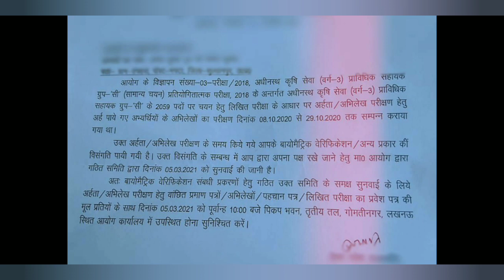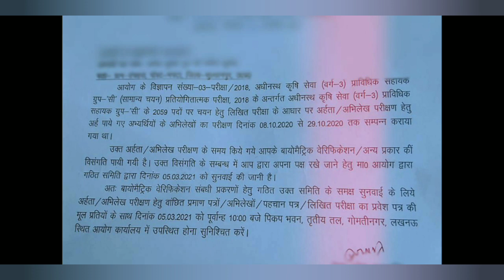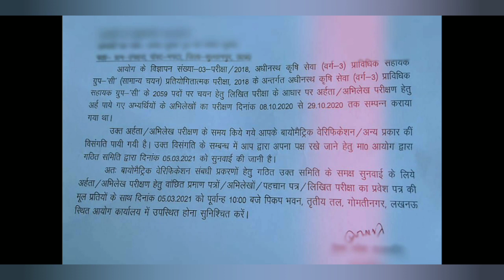UPSSSC Ag-TA Viral हो रही Biometric Related Notice की सच्चाई